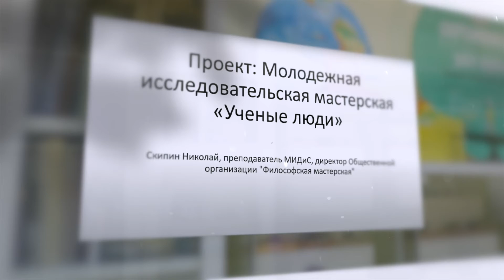Проект: Молодёжная исследовательская мастерская "Ученые люди" Скипин Николай Сергеевич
Проект: Молодёжная исследовательская мастерская "Ученые люди" Скипин Николай Сергеевич , директор Общественной организации " Филосовская мастерская"